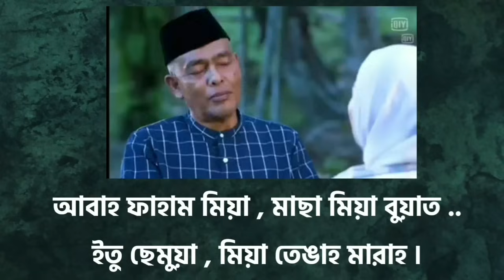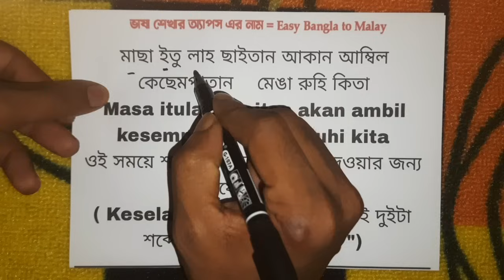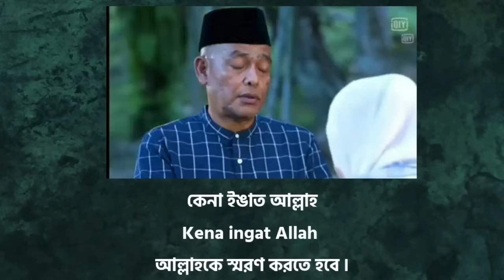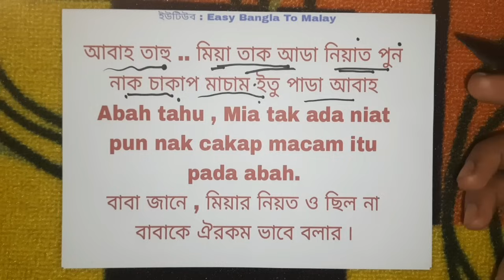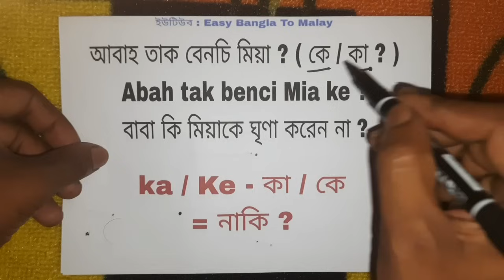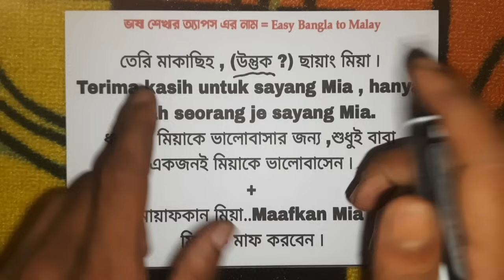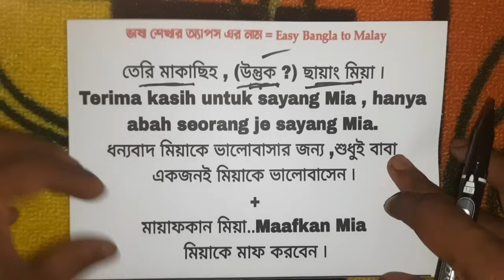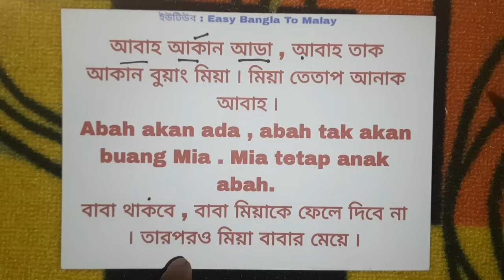নাটক দেখে মালয় ভাষা শিখুন | মালাই ভাষা শিক্ষা | Ep 278 | মালয়েশিয়া মুভি | Bangla To Malay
মালয়েশিয়ান নাটক অথবা মুভিতে যেসব মালয়েশিয়ান ভাষা বলা হয় তা বাংলায় অনুবাদ করে এই ভিডিওতে দেখানো হয়েছে ৷ এই মালয়েশিয়ান নাটকের মধ্যে যা কিছু বলা হয়েছে , এবং আজ পর্যন্ত মালয়েশিয়ান ভাষা বিষয়ে এখানে যত ভিডিও দেওয়া আছে সব কিছুর সাথে হুবহু মিল পাবেন ৷ এবং আপনারা প্রমাণ পাবেন এখানে আজ পর্যন্ত সম্পূর্ণ সঠিক মালয়েশিয়ান ভাষা শেখানো হয়েছে ।
মালয়েশিয়া প্রবাসী বাংলাদেশীদের জন্য এই ভিডিওটি খুবই গুরুত্বপূর্ণ ৷

ভিডিওটি ভালো লাগলে অনুগ্রহপূর্বক আপনার ভাই বন্ধুদের কাছে ভিডিওটি শেয়ার করে তাঁদের উপকার করুন ৷